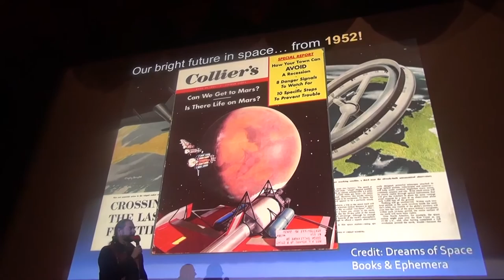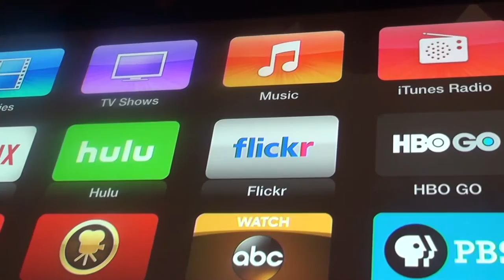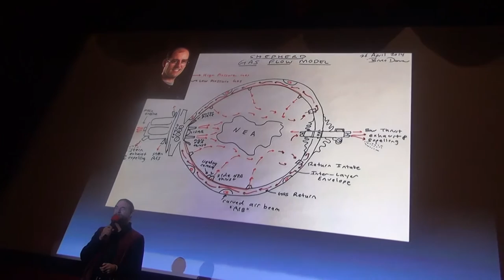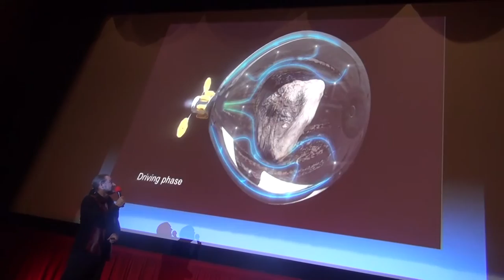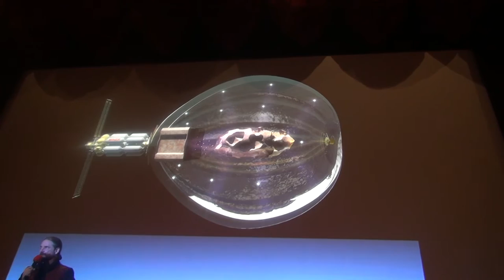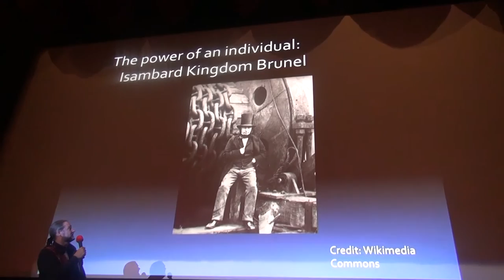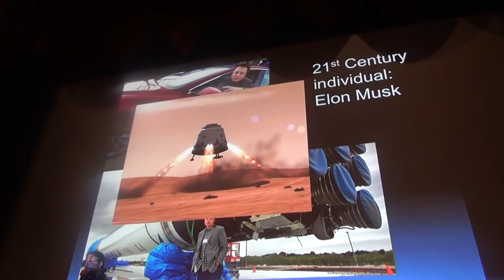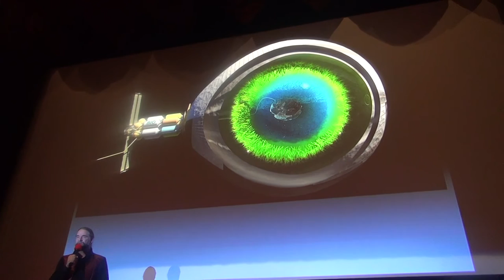Dr. Bruce Damer on SHEPHERD Spacecraft @ Santa Cruz New Tech Meetup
Dr. Bruce Damer presents his visionary ideas on asteroid capture and study via SHEPHERD Spacecraft at the Visionaries of Santa Cruz gathering of New Tech Meetup.